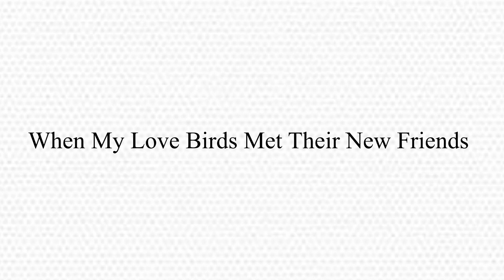Bought Myself A Cute Little Pet❤️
Bought a new pet for myself from danny pets n kennels